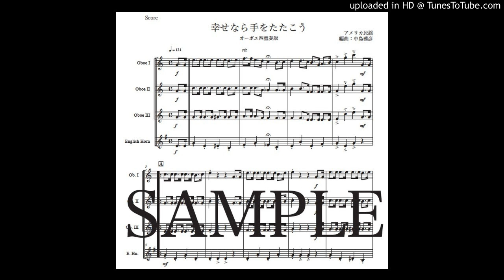「幸せなら手をたたこう」オーボエ四重奏版（編曲：中島雅彦）